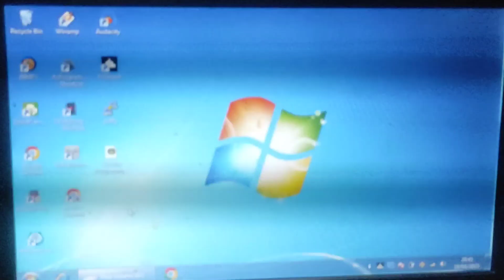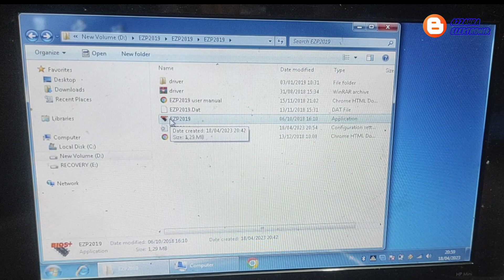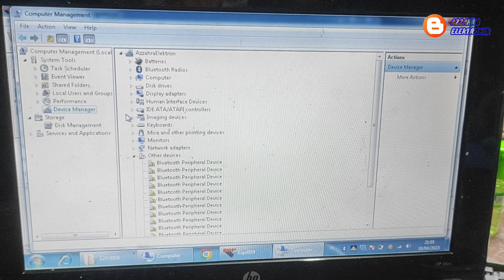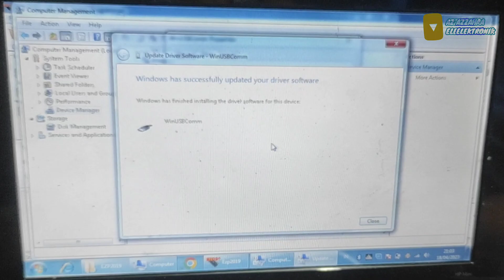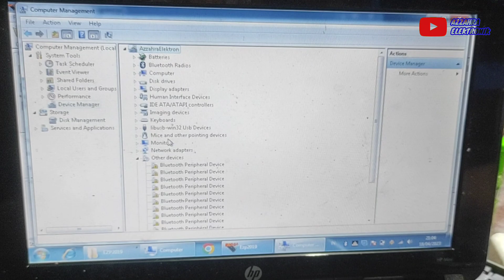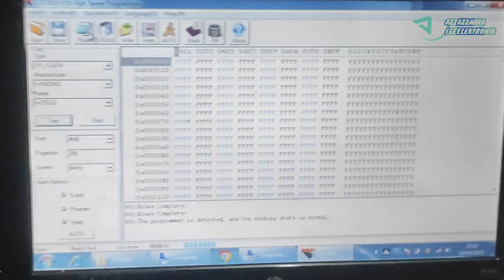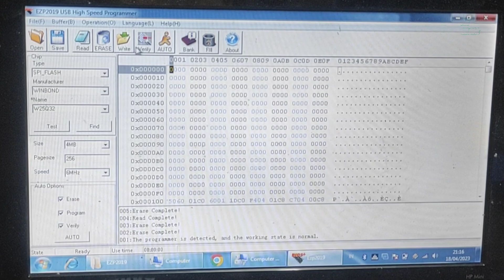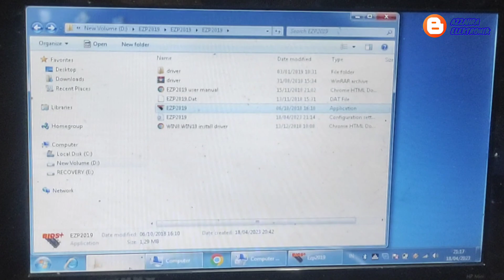cara Instal ezp 2019+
Untuk menginstal ezp2019 bisa diinstall secara manual supaya driver busa dikenali pc, untuk yang kesulitan bisa ikuti cara yang telah kami berikan